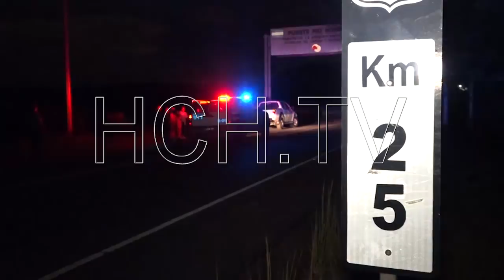Niña de tres años murió calcinada y otros sucesos en TGU